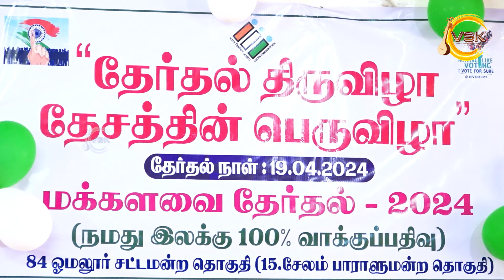DhanashriThillanaOnVeena Swathithirunal Karnatik veenaisaindhavikarunakaran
For Classes & Program Booking:
Sivagami Karunakaran